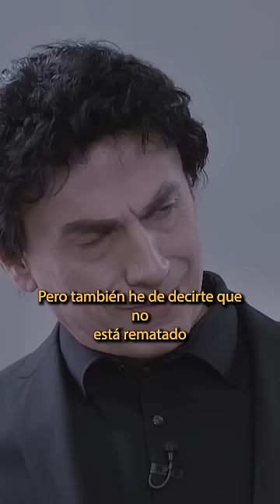MásterChef | José Mota